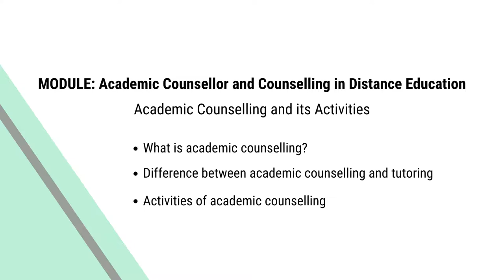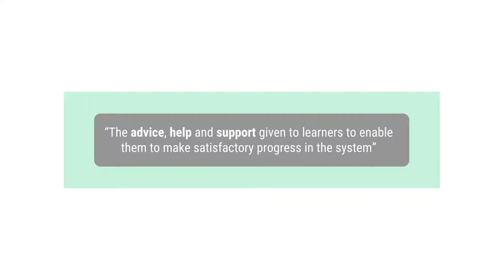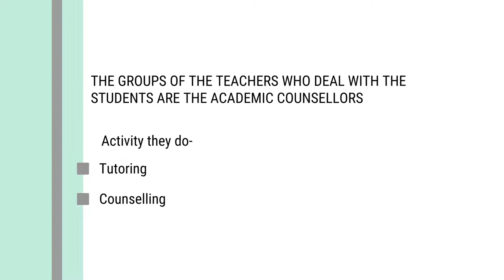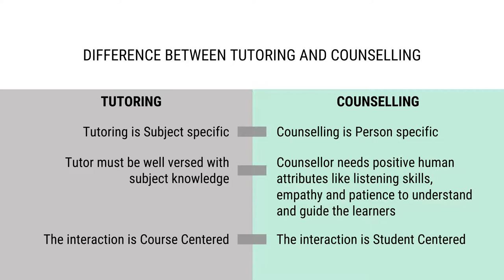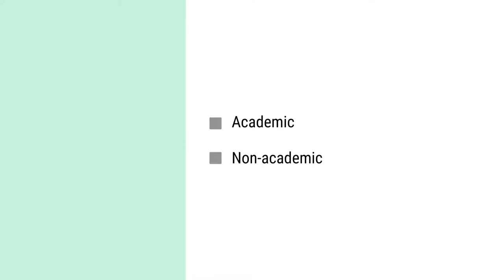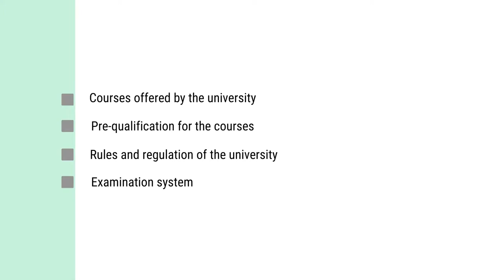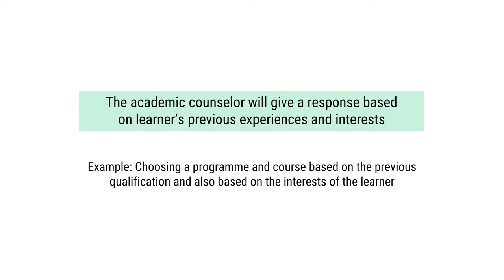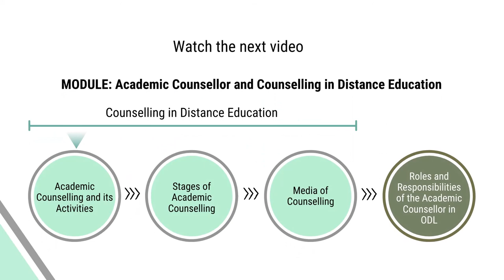Mod 5 DE1 set 1 Academic Counselling and its Activities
Module V-Academic Counsellor and Counselling in DE1